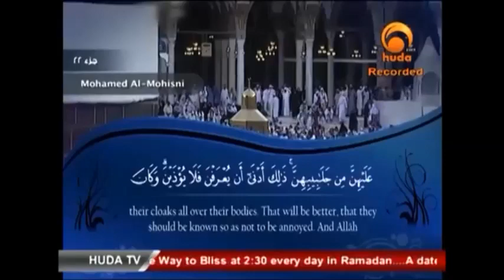How do I wear TRUE HIJAB? STEP by STEP! ~ Shaykh Zainadine Johnson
This is a clip from Shaykh Zainadine Johnson's program "Seeds of Change" which aired in Ramadan 2013 exclusively on Huda TV